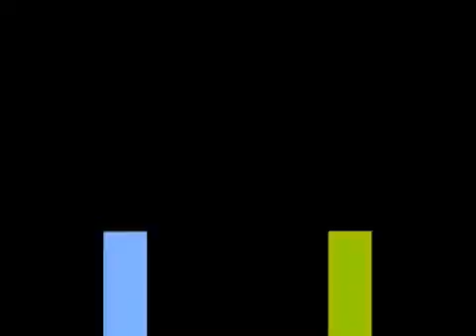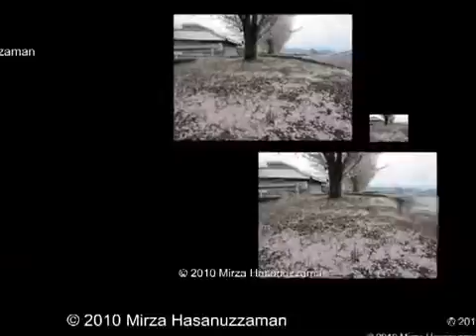Cherry Blossom Photo Video by Mirza Hasanuzzaman YouTubevia torchbrowser com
SAU, Sher-e-Bangla Agricultural University, Video Archive, SAU Archive, Sher-e-Bangla Agricultural University (SAU), Events, Live Events, SAU Cultural events, Cultural events,

Courtesy: Prof. Dr. Sarowar Hossain, SAU

For More video and to leave any comment or suggestion please visit our Facebook page: